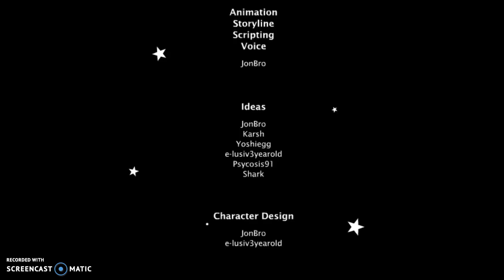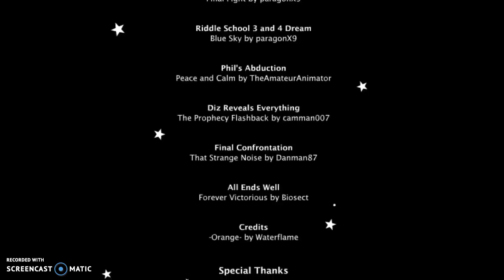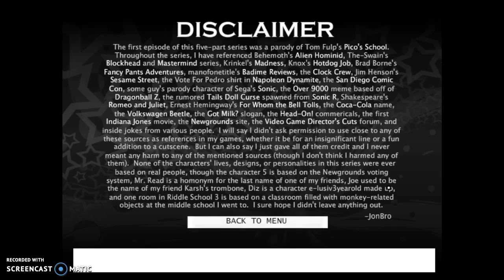Riddle School|Ep.5 Pt.5|The End (Riddle School 3+1?)